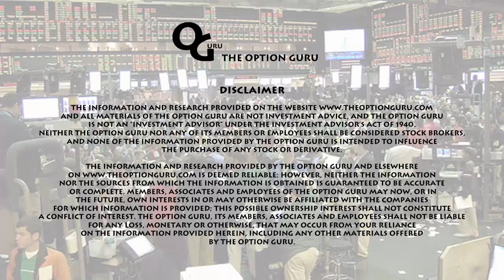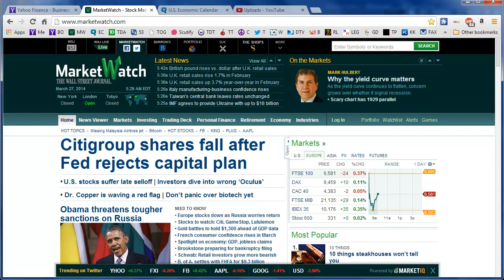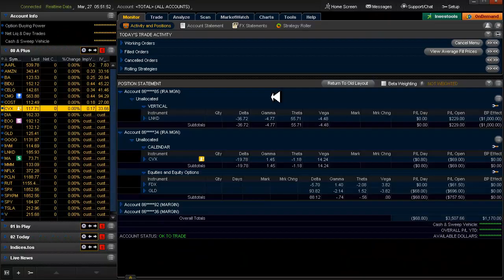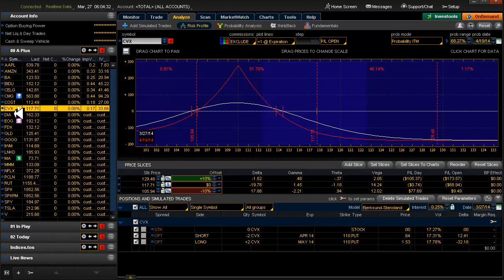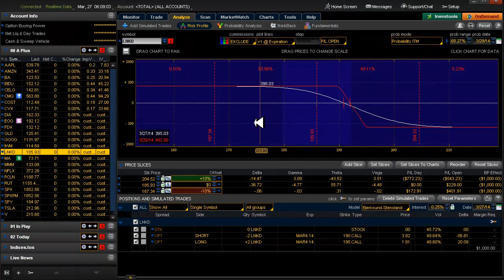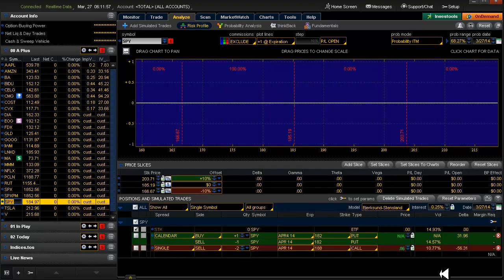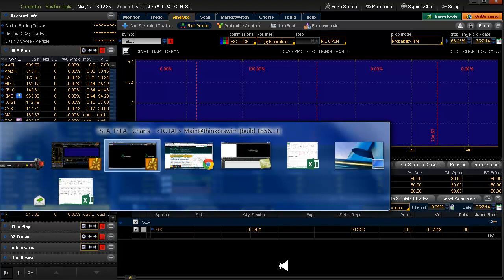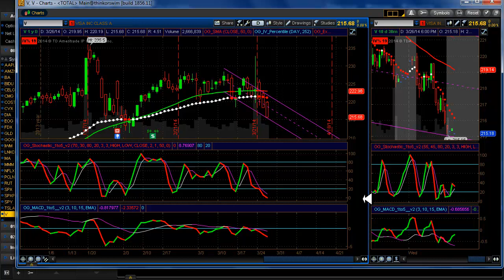Daily Scan for Thursday, March 27, 2014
Alerts: none. Setups: CMG▲
Calendars: none. 20 delta: none
Overnight/high momentum CSSv2 trades (not exactly following the rules): AMZN▼ BIDU▼ COST▼ GOOG▼ IWM▼ NFLX▼ PCLN▼ TSLA▼ V▼. See a pattern here?
TECH and Small Caps (Q's and IWM) starting a down trend.